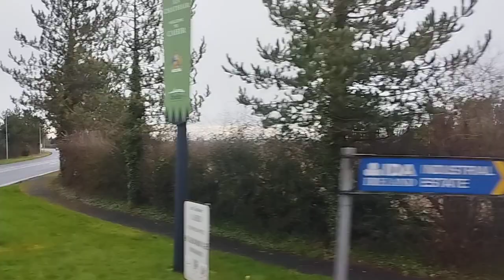Road view Ireland. VID 20240225 131505